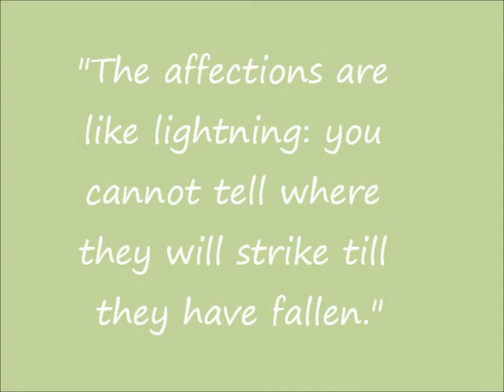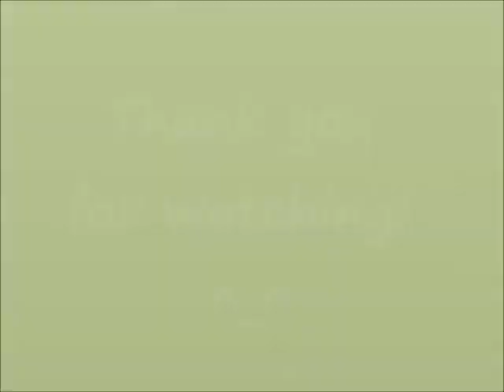SITH: Say it again feat. SRC Couples